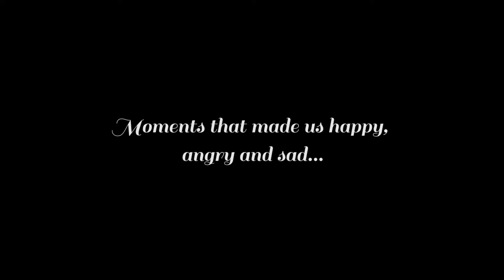PIXSELL Best of... - October 2017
Monthly Editors' choice in pictures - October 2017